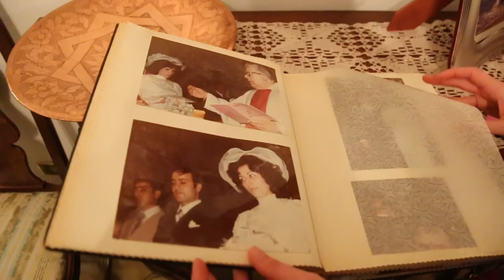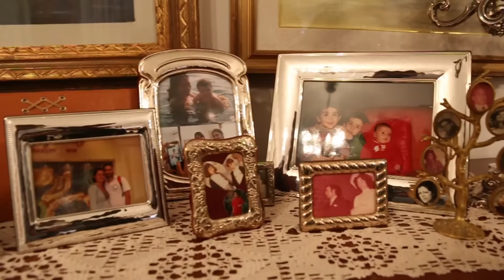AKITA GIOIELLI - ATTACCABOTTONE | La storia vera di Anna e Luigi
SPOT
La storia d'amore di Anna e Luigi raccontata dagli stessi protagonisti.

Riprese
Giuliano Santangelo e Luca Caggiano | Digital Wolf
Montaggio
Emiliano Albensi | Digital Wolf
Musica
Maxvic Music